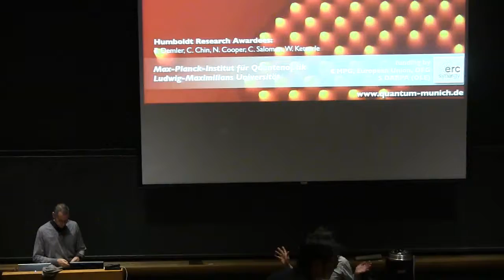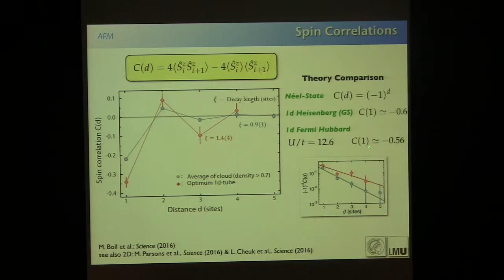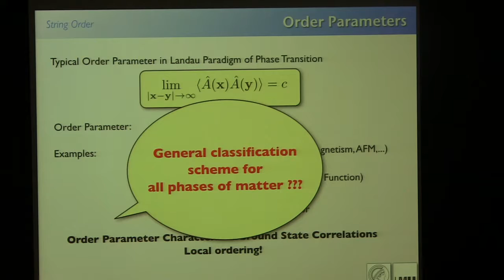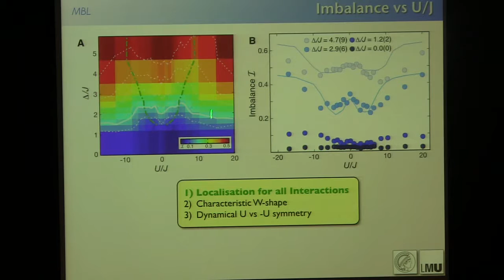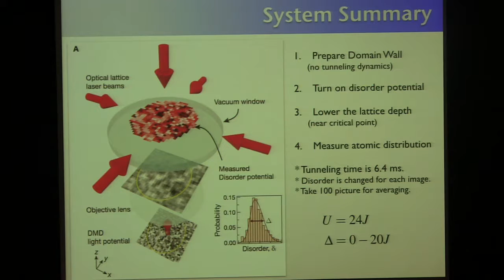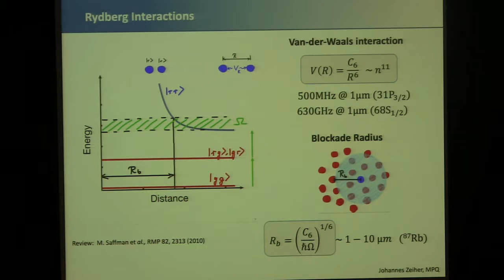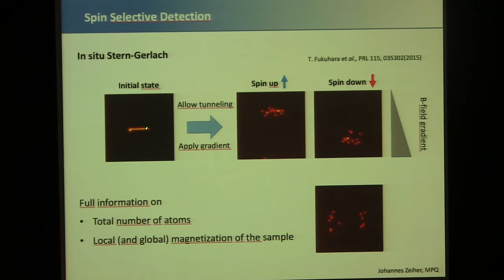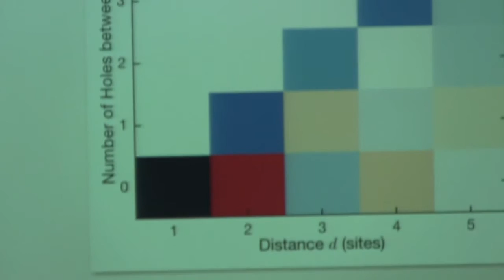Immanuel Bloch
IITAMP/HQOC Joint Quantum Sciences Seminar. Prof. Immanuel Bloch, MPQ,  "Hidden AFM Order, MBL and Rydberg Dressing with Cold Atoms".